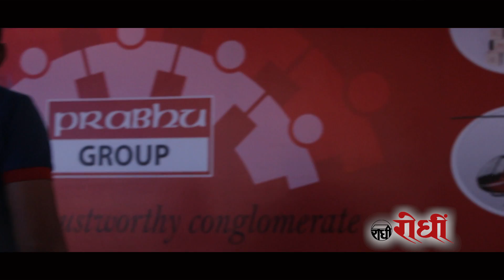Ghatu Khoi घाटु भोज। तमु समाज तनहुँ । Gurung Culture। Live Kaudadance। rodhi digital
घाटु भोज 2075
organized by -तमु समाज तनहुँ kathmandu
post production -rodhi digital 4356280
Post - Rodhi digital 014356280